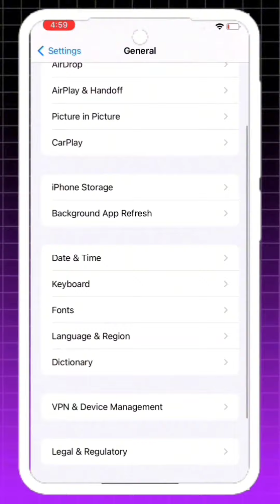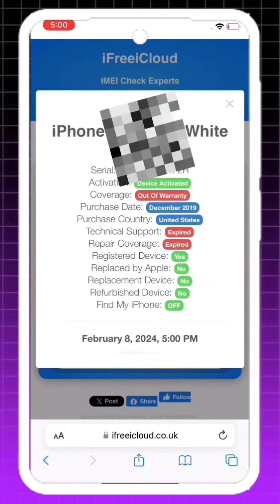شلون تفحص ايفونك تابع الشرح بالتفصيل